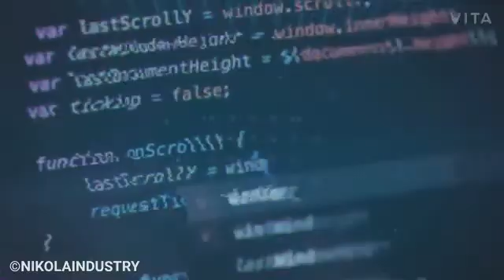Stuck in lockdown?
Utilise your time by participating in Online National Level Event from 27th October to 29th October
The Department of Electronics and Telecommunication powered by Nikola Industry have planned to conduct "Telekinesis 2020" event Online.
3 Days, 7 Contests, Rs.10,000/- Prize Money! Participate and win exciting prizes!
• 11th and 12th Standard Students
• Diploma Students
• UG Engineering Students
K.K. Wagh Institute of Engineering Education & Research, Nashik
8 Programs are NBA Accredited, NAAC Accredited by  ‘A’ Grade